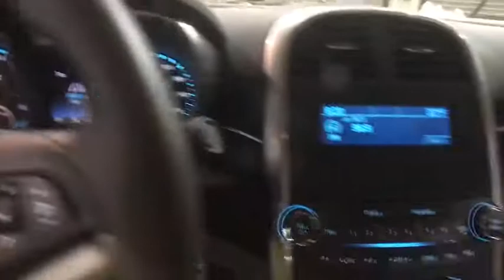2016 Chevrolet Malibu Limited Johnson City TN, Kingsport TN, Bristol TN, Knoxville TN, Ashville, NC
Summit White U 2016 Chevrolet Malibu Limited available in Johnson City, Tennessee at Johnson City Ford. Servicing the Kingsport TN, Bristol TN, Knoxville TN, Ashville, NC area.

**INTERNET PRICE** Print this page and call or visit the dealership for this special price!! Don't wait. This vehicle also comes with the first year's maintenance included and won't last long!